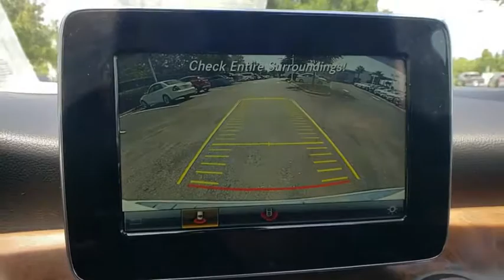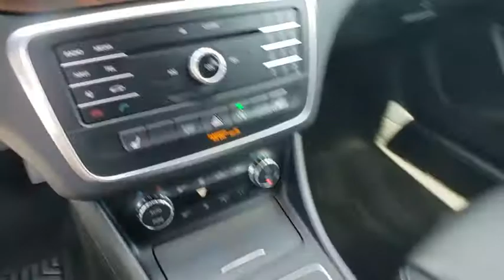2016 Mercedes-Benz GLA Lakeland, Plant City, Winter Haven, FL LP3891GB